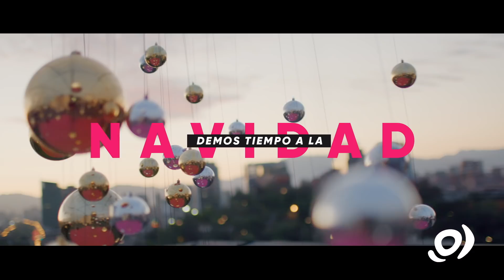DEMOSTIEMPOALANAVIDAD 🌲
¡Esta navidad regalemos algo diferente! Porque no hay regalo más valioso que compartir tu tiempo con los que más quieres, DEMOSTIEMPOALANAVIDAD ❤⏰🌲❤⏰🌲